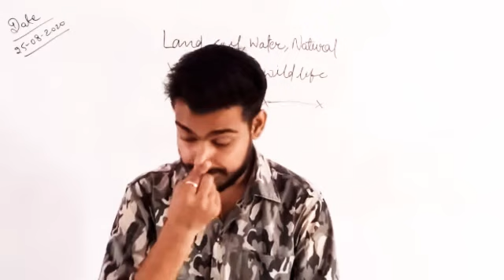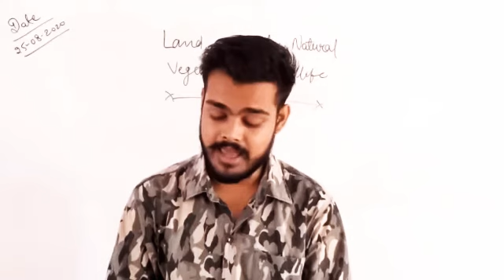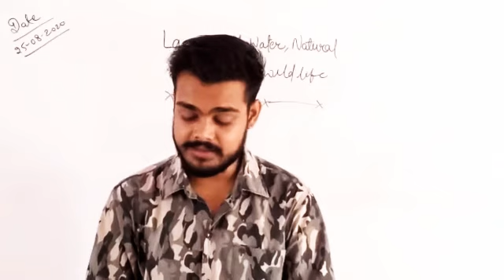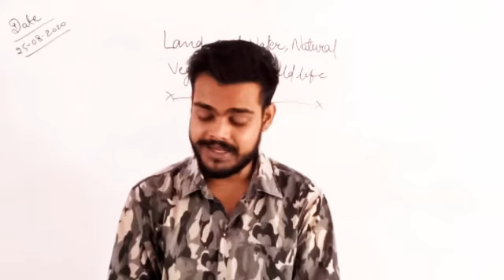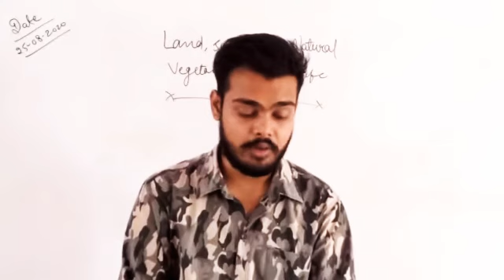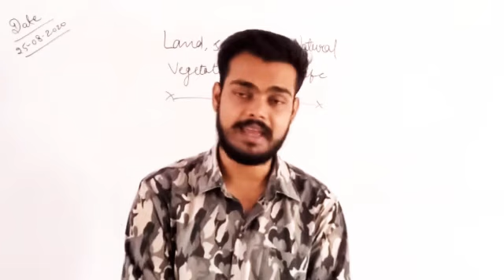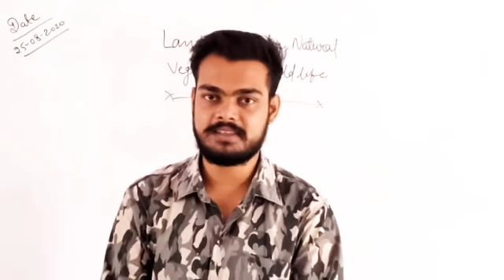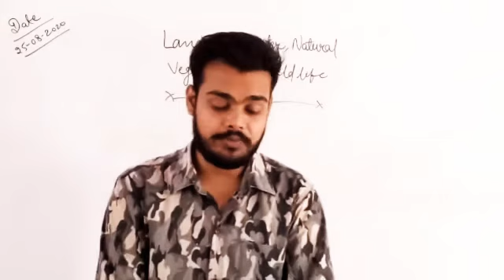Class-8,Social Science (Land soil water natural vegetation and wildlife)